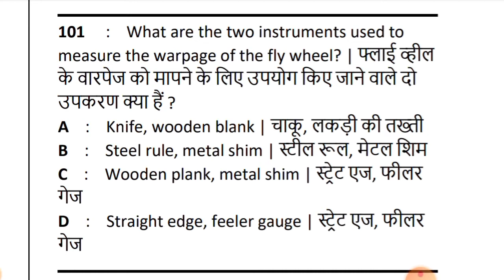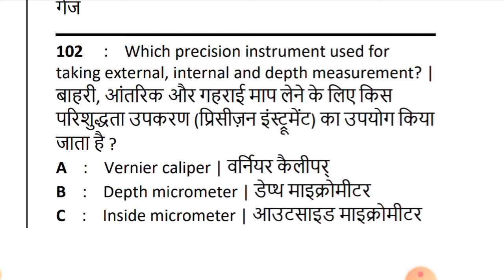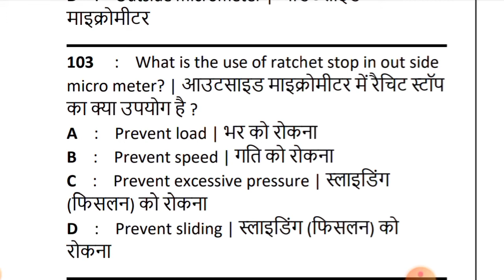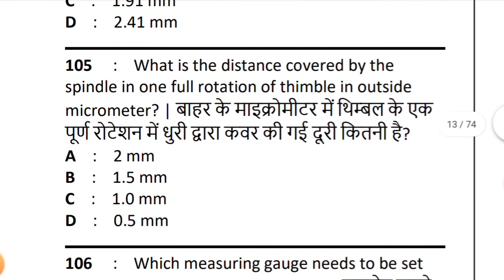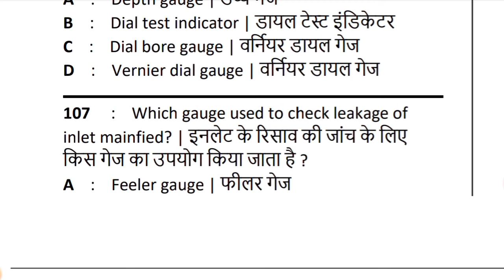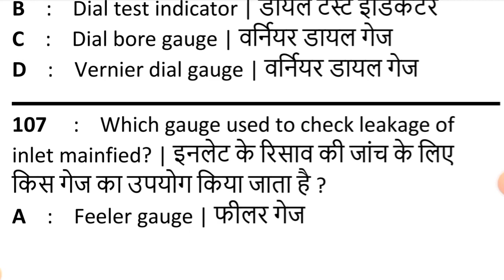iti। Mechanic Motor Vehicle (MMV) first Year students। Model-2: Engineering Measurment Part-3।MCQ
जैसे- रेलवे,UPSC,NTPC,SSC exams and 10+2 all type students,